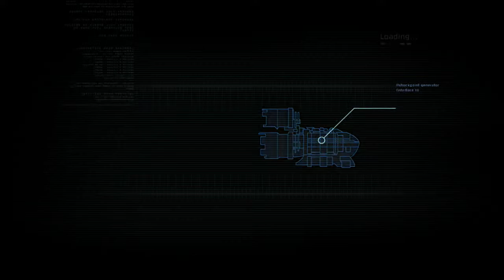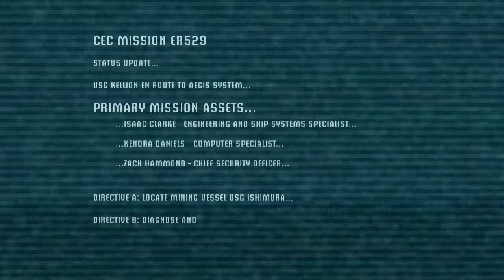DEAD SPACE - Why.....why i do this :''{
I trying to beat it with only a plasma cutter on hard. this is going to bee horrorific. hope you enjoy !!! :)